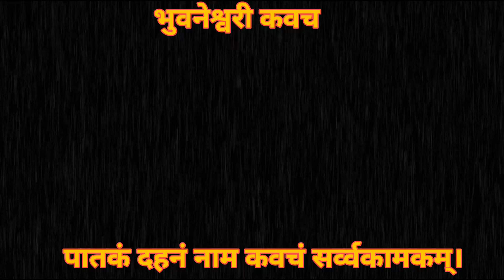Bhuvaneshwari kavach | Shri Bhuvaneshvari kavach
Bhuvaneshwari Kavach
 The shield called the burning of sins fulfills all desires.
 Listen, O Parvati, I shall tell you what has been revealed out of your affection.

 The sage Sadashiva is said to be the sin of burning this.
 The chant is Anuṣṭupa and the deity is Bhuvaneshwari.
 The devotion to dharma, artha, kama and moksha is declared.

 Aim seed may protect my head and Hrim seed may protect my face.
 May the seed of Sri be in the waist and may the goddess of the universe be in the whole body.
 May the goddess of the universe always protect me in all directions.

 By reading this too, immediately Kubera is also the lord of wealth.
 Therefore men on earth should always recite it with great effort.

 ।।This is the Sri Bhuvaneshwari Kavacham